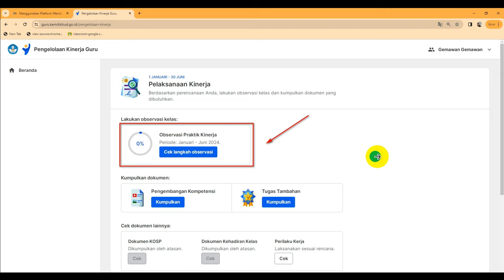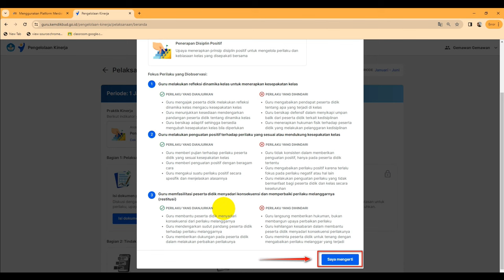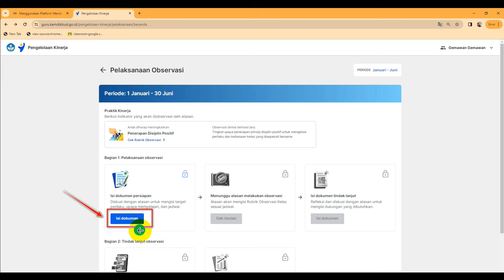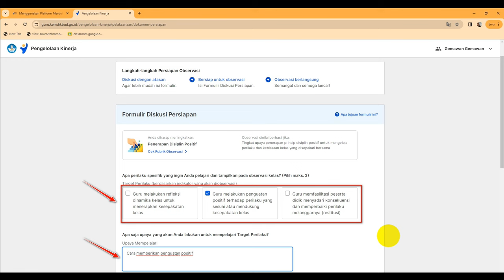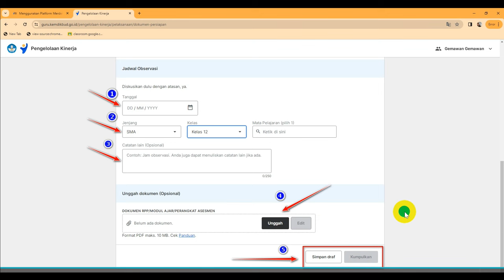TIDAK SERIBET YANG DIBAYANGKAN. PERSIAPAN OBSERVASI PRAKTIK PEMBELAJARAN PENGELOLAAN KINERJA PMM